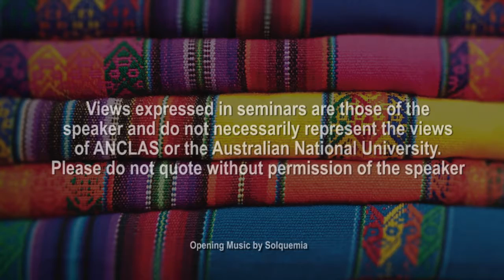The Latin America Asia Pacific Nexus - Enrique Dussel Peters [Shifting Sands Conference 2014]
[PUBLIC LECTURE 2014]  ANCLAS Conference 2014 - Exploring the Latin America-Asia Pacific Nexus

The 2014 Latin American and the Shifting Sands of Global Power Conference held by the Australian National Centre for Latin American Studies (ANCLAS) at the Australian National University, Canberra, Australia. The conference will explore the extent and nature of the Latin America-Asia Pacific nexus, focusing on the areas of economics, international relations and corruption and governance.

Latin America and the Asia-Pacific have rediscovered each other. In the wake of the global financial crisis, both regions have thrived while traditional economic centres have struggled. This has created a shift in focus, with Latin American businesses and policy makers looking beyond China to include other countries in the Asia-Pacific and vice versa. This growing mutual awareness is reflected in trade, investment and tourism, leading to an enhanced sense of trans-Pacific opportunities.

Enrique Dussel Peters (UNAM)

Enrique Dussel Peters is a Professor of Economics at the National Autonomous University in Mexico (UNAM) where he directs the China Mexico Institute. His teaching, research and consultancy work has concentrated on the theory of industrial, development, political economy and economic development organization, as well as in the manufacturing sector, international and regional commerce development in Mexico. He has received several distinctions, including the 1998 James H. Street Visiting Latin American Scholar, which was given by the Association for Evolutionary Economics (AFEE) of the Allied Social Science Association and, in 2004, the distinction from the National University for Young Academics in the Economic-Administrative Science Area, granted by the National Autonomous University of Mexico.